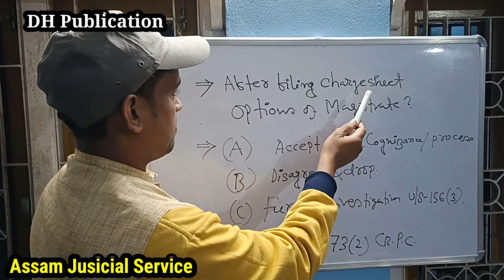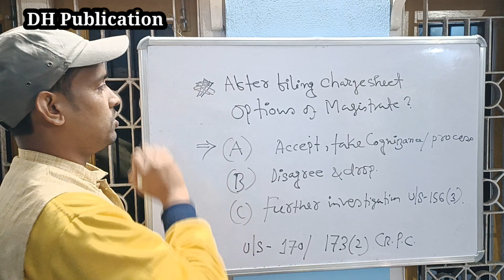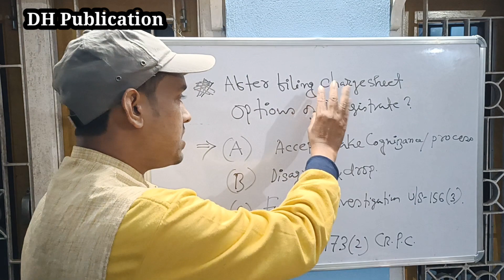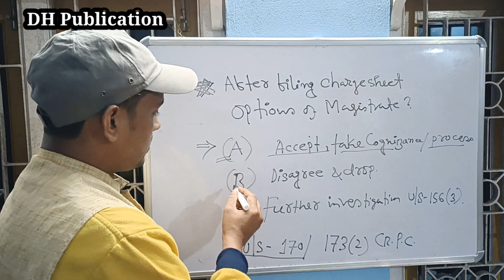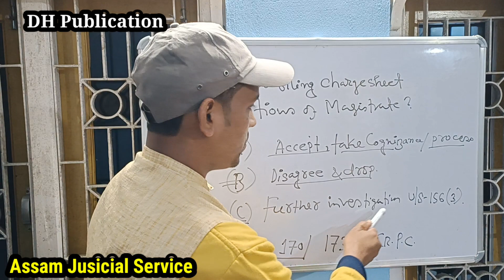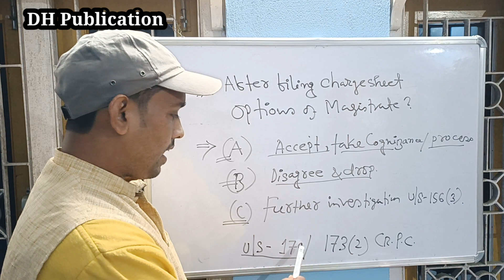3 options of Magistrate after receiving charge sheet/ final form/ refer report/ refer cgarge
If what has been filed before the magistrate is a closure report/ refer report/ final form / , what are the options available to the Magistrate ?